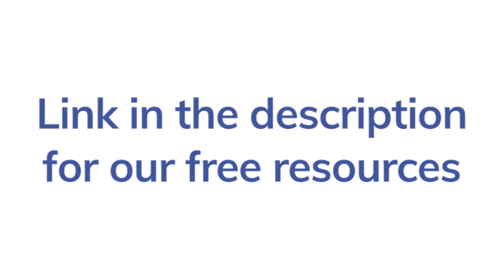Feeling hopeless and misunderstood With Chronic Fatigue Syndrome